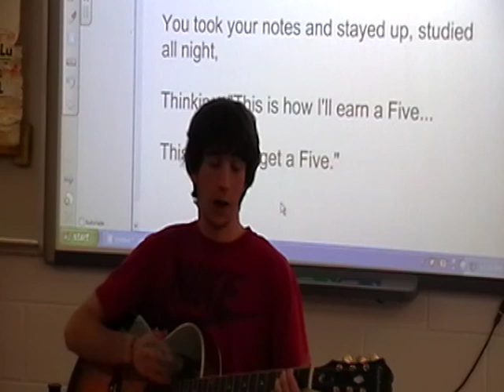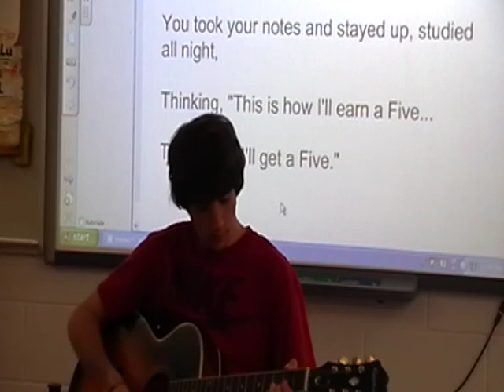Chem Is Try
This is a song I rewrote and performed for AP Chemistry, to the tune of "American Pie" by Don McLean. Please excuse the singing. Enjoy!

Lyrics:

[Verse 1]
I can still remember how those color changes made me smile
I knew some day I would be
A master of all chemistry
With all those burets and vials

But all the labs, they made me scared
The first AP problems, that I just stared
Bad grades left me unmotivated
And filled my head with thoughts of dread

I can't remember if I cried
When I got one molar hydrochloric acid in my eye
But with Big Lautz as my guide
He taught me that Chem, Chem is try

[Chorus]
Try, try, you know chem is just try
You can't rest, you've got a test
You haven't run out of time
You took your notes, and stayed up, studied all night
Thinking, "This is how I'll earn a five,
This is how I'll get a five."

[Verse 2]
It started out with Flinn's Safety Contract
That told us never to use equipment that is cracked
And to waft smells into your nose
We had to memorize solubility rules
Even before we started school
Which most of us still don't know

Calculations were easy, like density
And different ions propensities
We had no clue about equilibria
We didn't even use algebra

We learned a bit about electrons that spun
And balanced net ionic equations
ReDox would've left us outdone
Because Chem, Chem Is Try

[Chorus]

Well Thomson fed us plum pudding
And Millikan said electrons cling
I'm uncertain where Heisenberg is...
Rutherford found the proton
Bohr put it together, said what's going on
And Schrodinger was an atomic whiz

Organic Chem was something new
Too many functional groups, didn't know what to do
How do you form carbon tetrahydrogen?
Is it just hybridization?

Do you know of expanded octets?
And do polyacrylates ever get wet?
What's the absorbance of this cuvet?
Well, Chem, Chem is Try

[Chorus]

Electro Chem was cool, I suppose
With electroplating on the cathode
And new ions that were sort of 'complex'
Galvanic cells and their negative (delta) Gs
Looking back, it was so easy
So Lautz said the "hardest chapter" was next

Thermodynamic Chemistry
Enough to bring any student to their knees
But we passed with flying colors!
Better than any other!

The order was found in experiments
In formation rates and kinetics
We graphed those lines with catalysts

[Chorus]

Finally, Equilibrium
Ksps and the Law of Mass-Action
But you've got to have your water distilled
When titrating with an acid and base
Why does pH behave this way?
It's Le Chatelier's Principle

Over this year, we've learned so much
About stoichiometry and gases and such
I don't want it to end!
Good thing there's Organic Chem!

As I'm about to bid adieu
It seems there's only one thing left to do
And that's to say to Mr. L, "THANK YOU"
For teaching us that Chem, Chem Is Try

So we're singing...
[Chorus]